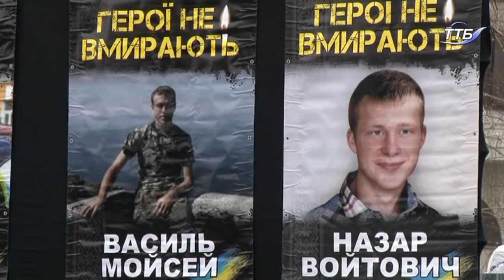У Тернополі відзначили День Гідності та Свободи